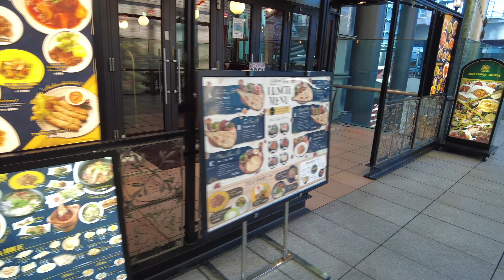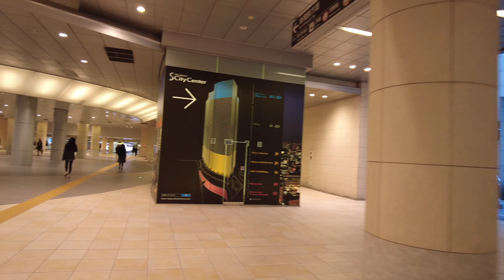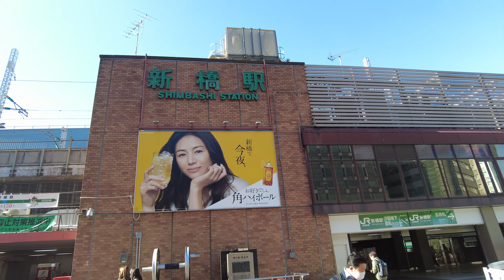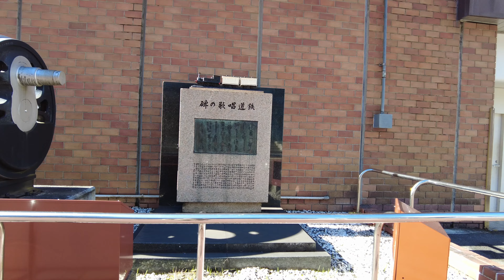[4K]Walking around Shiodome in Tokyo Japan, December 2022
Walking around Shiodome in Tokyo Japan, December 2022